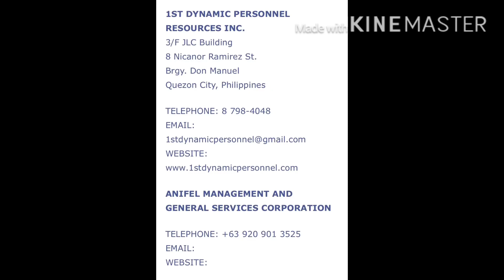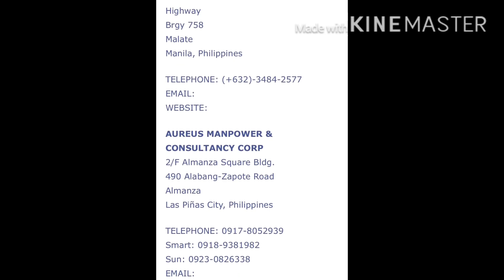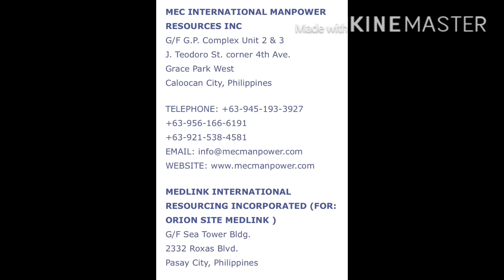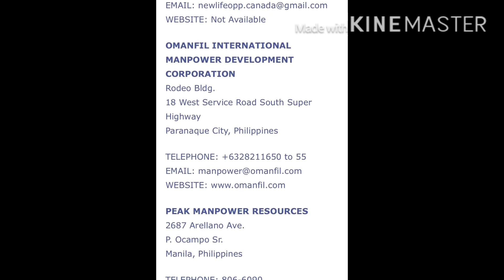POEA LICENSED RECRUITMENT AGENCIES FOR CANADA